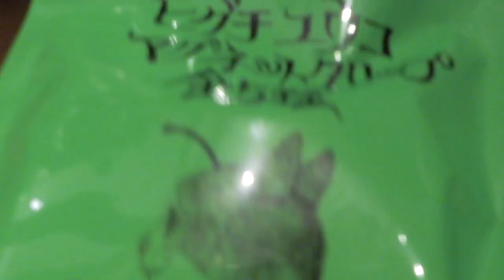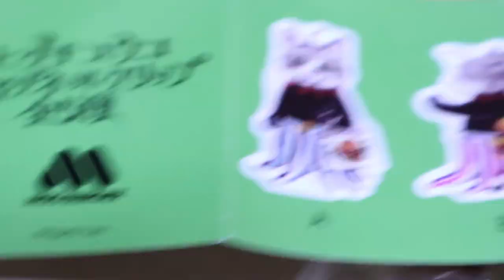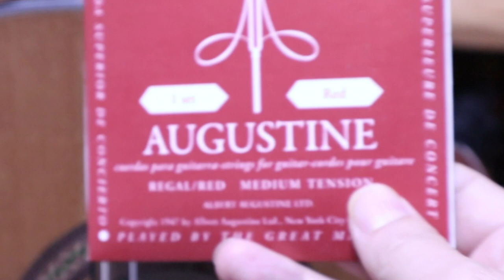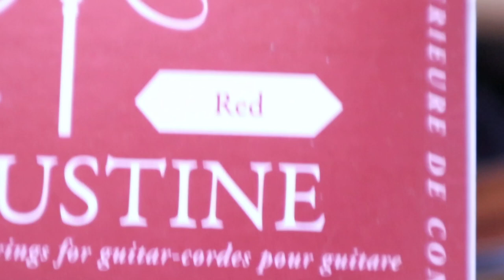今日も変わらずただただ甘えるジャンくんがかわいい【Jean & Pont 1932】2019/11/10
ジャンくんは撫でられるのが大好きな甘えん坊になっちゃいました。
パパに「ナデナデしてー」って甘えておいてママが帰ってきたらちゃっかり迎えに出て撫でてもらって、パパのところまで誘導して２人で同時に撫でさせるところは策士です。
ポンちゃんも最近甘えん坊になり始めているのでこれからは大変だぞ。